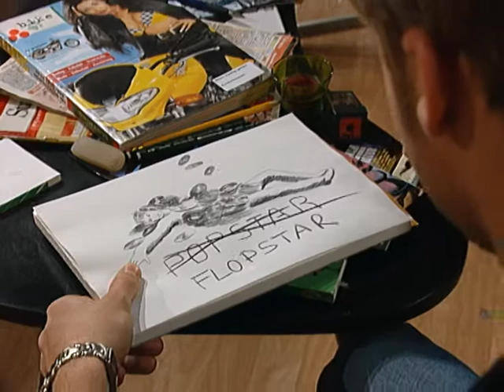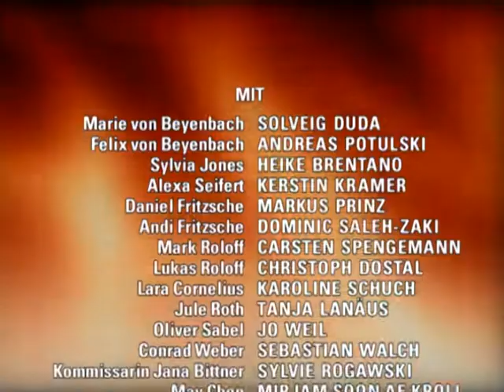Verbotene Liebe - Folge 1696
1. Sylvia muss befürchten, dass Marie sie erkennt
2. Mark wird verhaftet
3. Andi will seine Hoffnung auf Lara nicht aufgeben

1. Nur schwer kann Sylvia verbergen, wie sehr sie die Worte ihres Sohnes treffen. Sie begreift, dass sie sich Felix nicht als seine Mutter offenbaren kann, weil er sie von sich stoßen würde. Zuerst will sie sein Vertrauen erlangen und ist froh, sich ihm bei einem gemeinsamen Essen weiter annähern zu können. Als dann jedoch Marie nach Marks Verhaftung auf der Suche nach Lukas ins Bistro kommt, droht Sylvias Identität aufzufliegen.
2. Mark sucht noch immer den Verantwortlichen für den Überfall auf den Bildertransport. Marie unterstützt ihn auf freundschaftliche Weise. Als die Polizei Mark mit der Vorstrafe seines Mitarbeiters Conrad konfrontiert, nimmt Mark seinen Mitarbeiter in Schutz, will insgeheim jedoch Conrads Integrität überprüfen. Lukas spürt Marks erwachendes Misstrauen, fühlt sich aber weiterhin sicher. Gerade als Mark beschließt, auf dem Computer der Agentur nach Spuren eines Fremdzugriffs suchen zu lassen, konkretisiert sich der Verdacht der Polizei gegen ihn. Vor Maries Augen wird Mark verhaftet.
3. Andi traut sich nicht, Lara zu trösten. Lara wiederum ist ihre Blöße peinlich, und sie lässt den Kinobesuch platzen. Andi ist zutiefst enttäuscht. Einerseits befürchtet er, dank Christian keine Chance bei Lara zu haben, andererseits verachtet er Christian, weil Lara seinetwegen leidet. Mittlerweile hat Lara ein schlechtes Gewissen Andi gegenüber und will es wieder gut machen. Lara holt ihn ab, und die beiden verbringen einen netten Nachmittag zusammen. Nach diesem Tag ist Andi sicherer denn je: Es ist nur eine Frage der Zeit, und er wird Lara für sich gewinnen.